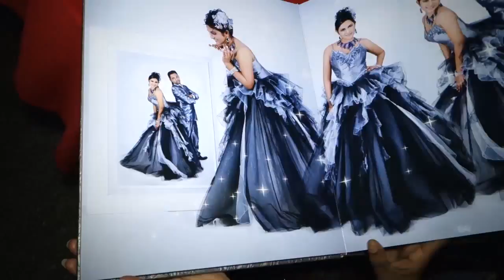Babu's Nalenggu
a day before wedding...simple oil ceremony of the groom by loved ones...
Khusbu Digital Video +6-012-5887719